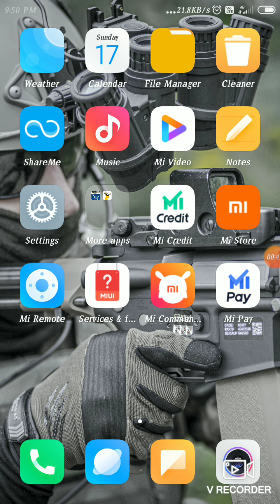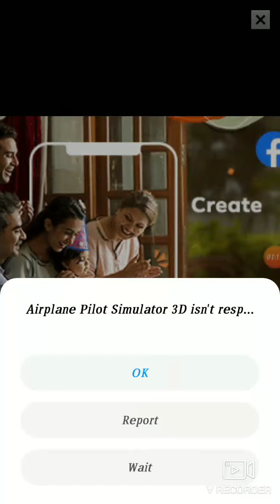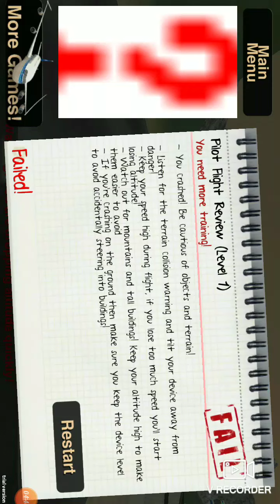Aeroplane pliot Simulator//game 2021// aeroplane game new game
Aeroplane pilot game download kare aur khele bahut maja aayega bhai log